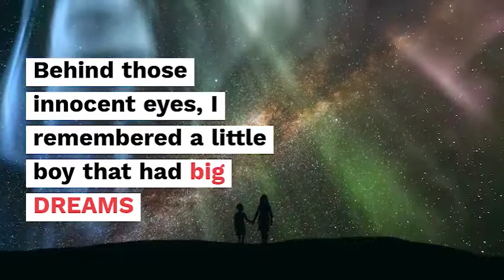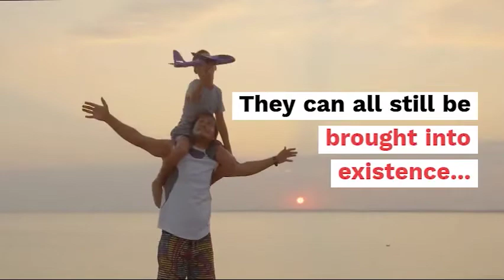Why Have a Soul Reading?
Soul Manifestation Review